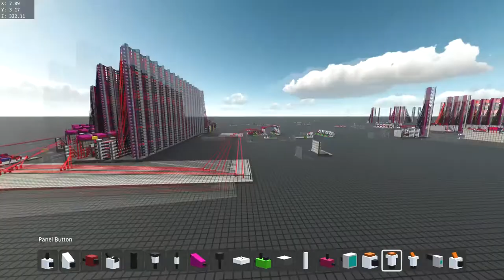Super easy flip flop - How it works.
How to use a 1 tick delay to pulse a super simple flip flop reliably every time. Also how to chain a few together to count in binary. This is in the game logic world.
How a d-latch works.
How an inverter works.
How to make a 1 tick pulse generator.
How to make a flip flop.
How to use a 1 tick pulse generator to make the flip flop reliable.
How to use a delay to improve the reliability even more.